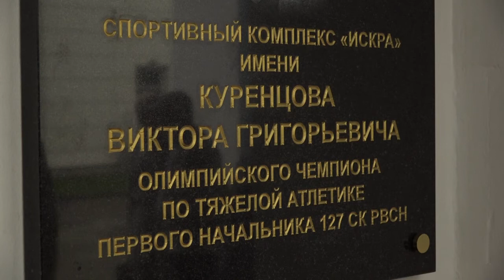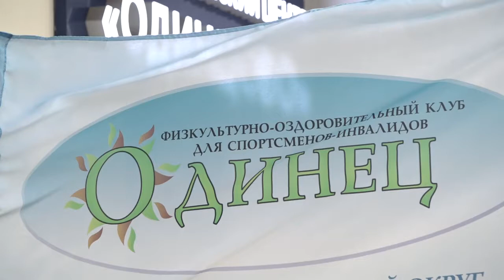В память о Викторе Куренцове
На фасаде спорткомплекса «Искра» недавно установили мемориальную доску в память о Викторе Григорьевиче Куренцове. Легендарный спортсмен –тяжелоатлет был почетным жителем Одинцовского округа.